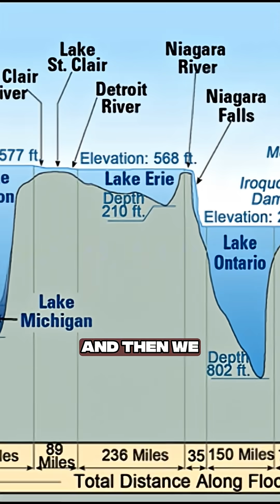They Didn’t Migrate — They Vanished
Half of Earth’s megafauna died out during the Younger Dryas. It wasn’t just climate or hunters — it was cascading extinction, societal collapse, and catastrophic warming. Cultures didn’t relocate. In many cases, they simply didn’t survive.